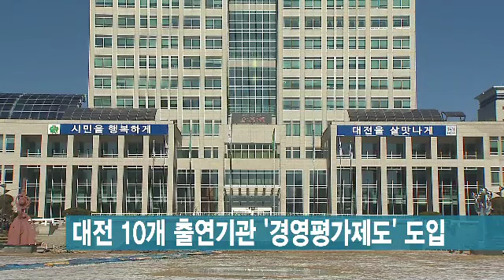대전지역 10개 출연기관 '경영평가제도' 도입